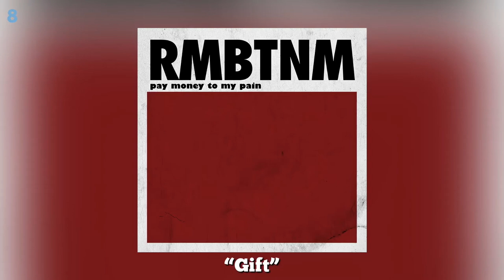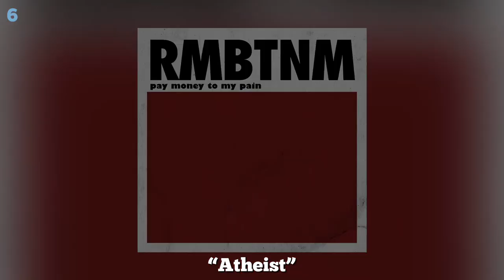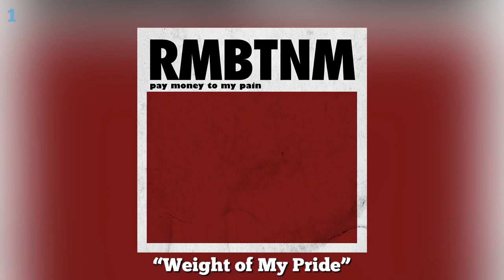TOP 10 Pay Money to My Pain Songs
R.I.P K

I forgot how good they were. I like almost everything from them aside from their slow songs. Also #1 is in my top 5 anisongs